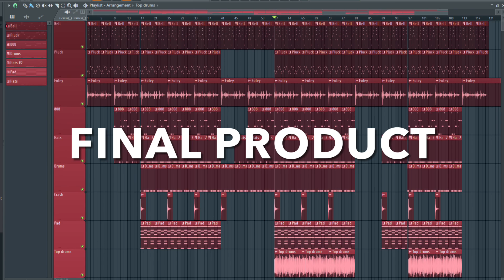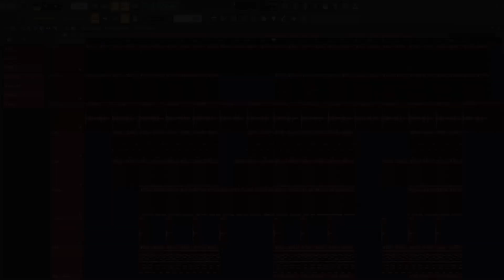BEAT REMAKE: SSMG KING - She Like Me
Just wrapped up an incredible session to remake a beat tailored to their vision. The process was a blend of creativity and collaboration, and I’m thrilled with the outcome. From brainstorming ideas to fine-tuning the final mix, every step was a testament to our shared passion for music.
The artist was ecstatic with the final result, and their satisfaction is the ultimate reward. Can’t wait for you all to hear it!